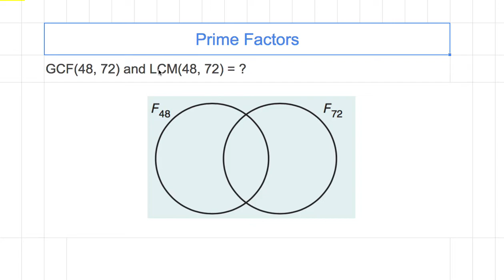[숫자와 논리] 627 - GCF and LCM with Ven Diagram